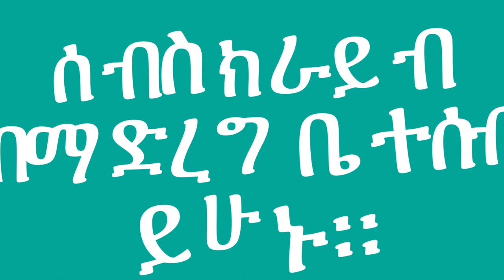Official Kushna Tube Trailer - Ethiopian Food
Thank you all for supporting our channel. This is an official introduction video of what we do here @ Kushna Tube. Stay safe and be well!